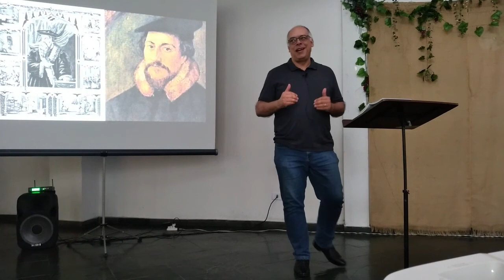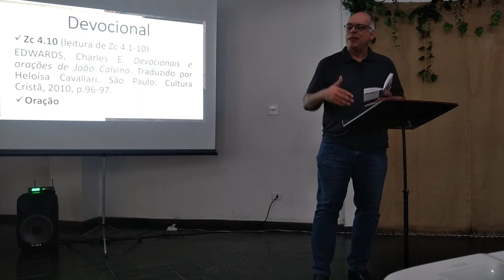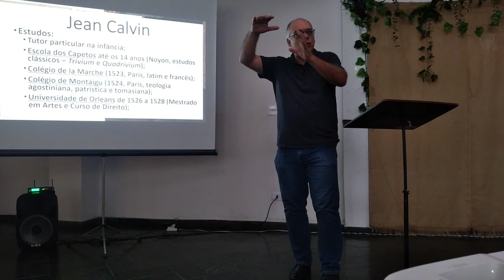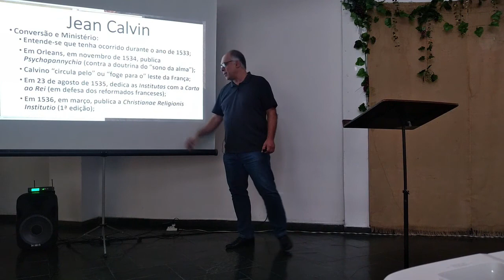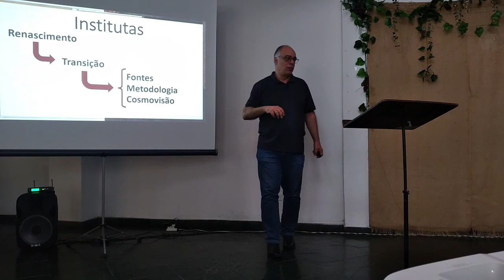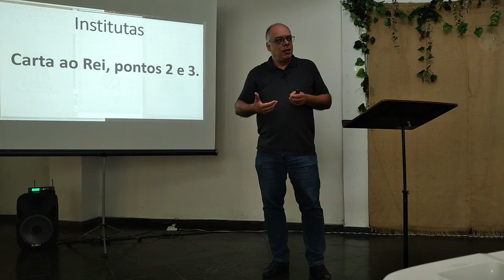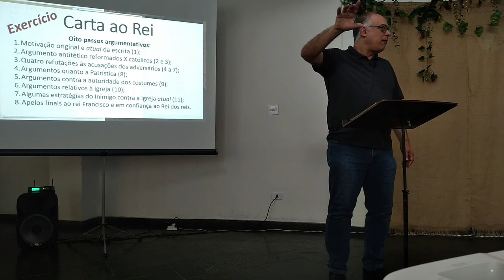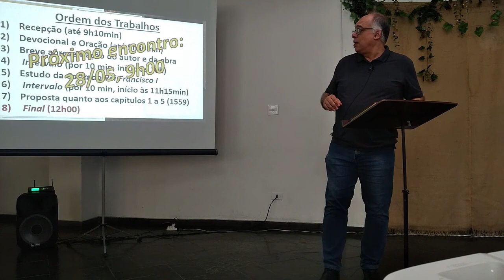Breve Introdução à Leitura das Institutas da Religião Cristã